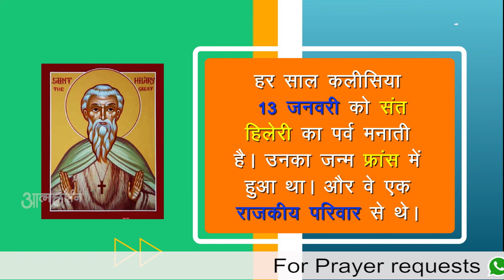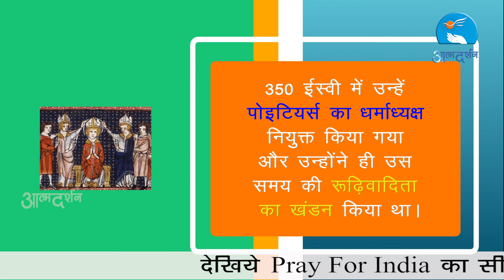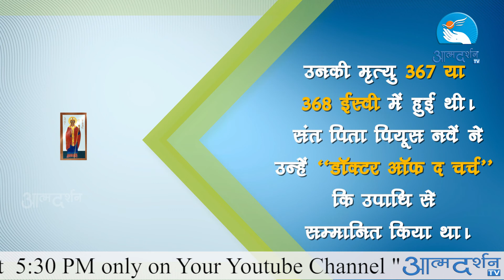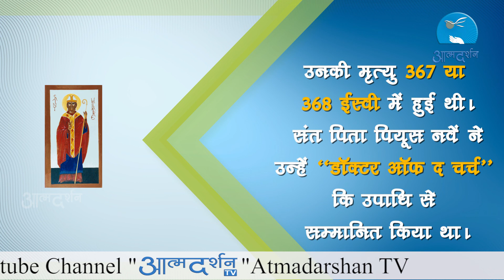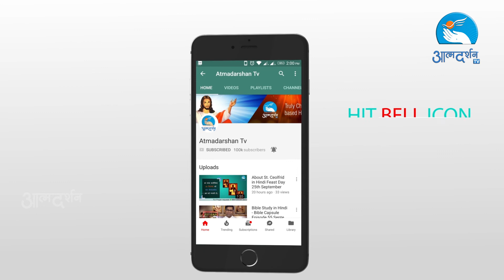About St. Hilary of Poitiers in Hindi Feast Day January 13th Episode No 162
Camera & Editor: Sachin Tripathi
Graphics: Siddharth Jagtap
Produced By : Prerana Communications, Indore

Copyright : Prerana Communications, Indore